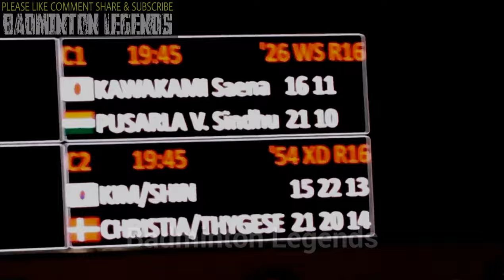PV Sindhu INTENSE MATCH 2017 vs Saena Kawakami |BWF Yonex Badminton INDIA OPEN,World SS Championship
Saina Nehwal's Racket
Kidambi Srikanth's Racket

ABOUT VIDEO : The Rio Olympic silver medalist P.V. Sindhu had an Intense match against Saena Kawakami from Japan | WS Women Singles Pre Quarter Finals R16 | BWF Yonex Badminton INDIA OPEN 2017 | Perfect Nice Camera Angle | Save Time

Full HD 1080p Badminton Video Spree on the occasion of BWF world championships 2017 ★ ★ 👈 ★ CLICK HERE ★

On the occasion of the BWF Badminton world championship 2017, Badminton Legends is happy to release 24 new videos FULL MATCH CUT SHORT to 40% HIGHLIGHTS to save your precious time from INDIA OPEN 2017 Super Series tournament. ( All During WBC live streaming on TV and YouTube )

For news and updates about all LEGENDARY BADMINTON PLAYERS, their matches, rankings and all our future video uploads from top world level & super series tournaments, Follow our Facebook Page ★

INDIA OPEN 2017 BWF Yonex Badminton World Superseries Highlights, Best Rallies & Full matches :

trick shots training smash rio olympic highlights asia malaysia backhand dive defence 2015 offence attack Best shuttle slow motion shot technique clear players crazy Insane coaching china doubles singles 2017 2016 double universe single deception denmark defense strategy men drill techniques england 2020 exercises for beginners vision exhibition match 2014 expert Lee Chong wei epic shots troll trolls footwork final friendly practice funny fitness forehand serve fails red yellow card fight singapore open 2018 french grip game set racket shoes yonex badmintonracket equipment shuttlecock birdie shuttle net racquets ball speed babolat clothing string bag carlton best wilson li ning grip bat ranking court rules live victor online apacs supplies t shirts forza review coaching Australia 2019 Indonesia Hong Kong India Japan Korea swiss Thomas Uber Sudirman Dubai flash sh v vs Legend Legends 2013 Tokyo 2021 Olympics